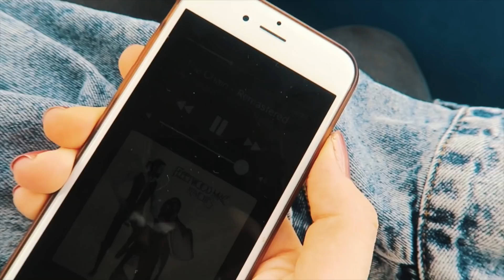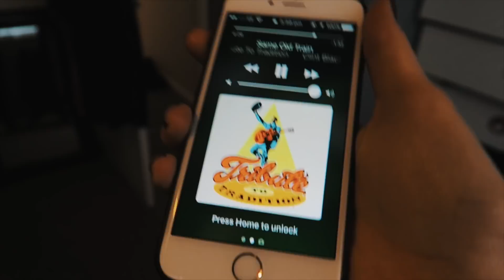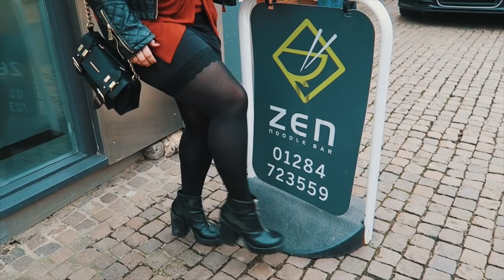What I Ate (& drank) on a vegan drunken night out 🍸🌿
More food & drink info below! 👇🏼

Topped with peanut butter, walnuts, cinnamon & maple syrup
(could also use agave nectar)

sliced with grated vegan cheese & mustard
(it was ok, but the roast is better with a roast dinner!)

🍲 DINNER 🍲
Zen Noodle Bar.
Ask about vegan options in restaurants if you are unsure, they can check ingredients and sometimes veganise non vegan dishes for you.

✨ CHOCOLATE & CREAM BAILEYS COCKTAIL ✨
Based on this recipe but not quite the same!

Lynsey's version 🍸
Baileys Almande Liqueur
Alpro Chocolate Hazelnut Ice Cream (we used a whole tub for the two of us)
Absolut Vanilla Vodka
Sweet Freedom Choc Shot
Ice

I made this again at home and watered it down with almond milk which tasted great 👍🏼

🍷 RASPBERRY PROSECCO FIZZ 🍷
Prosecco
Raspberry Lemonade
Caramel Syrup

Most spirits are vegan, some are made with honey and it will usually be mentioned in the name. Wine I actually find the hardest, there are so many non vegan white wines and that's often what I drink. But a little bit of googling and you're all good 👍🏼

The Bodhi Tree, Burt St Edmunds - The little shop I mentioned where you can find Vegenaise and other goodies.

Oh, and like a total dummy I forgot my reusable straws! Boo.
Useful to keep one on you when you're going out anywhere so you're prepared. You can get bamboo, silicone and steel ones...and possibly others I don't know about. Ok I'll be quiet now, byeeee 👋🏼

Please note, these emails go to my management.